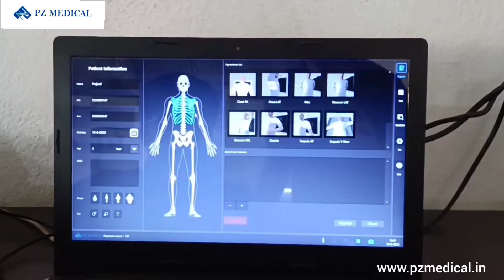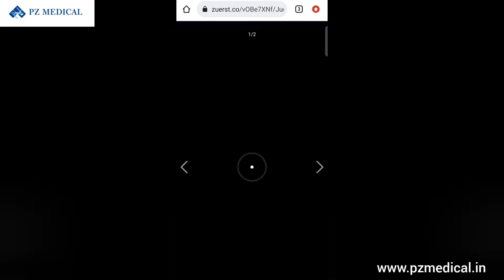AFFORDABLE LUXURY DR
PZ MEDICAL INDIA